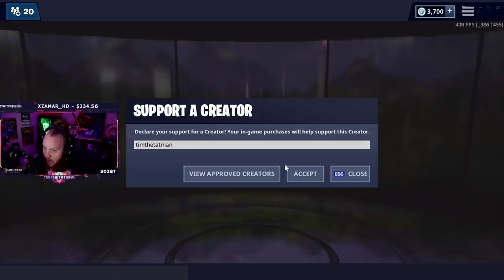DRUM GUN *ONLY* CHALLENGE!! W/ NINJA, FEARITSELF & MADRUSKI - Fortnite Battle Royale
Don't forget to choose me as your support a creator! Use Code - "timthetatman" in the item shop!